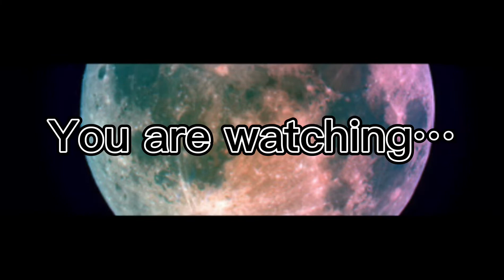💖my new intro💖